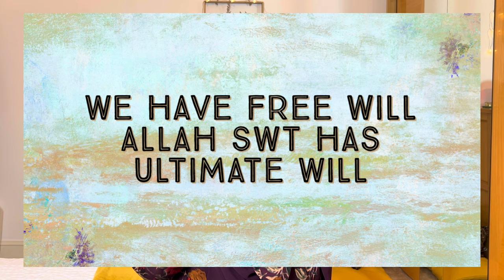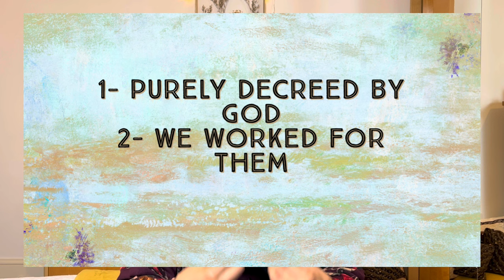Understanding Free will vs Determinism: the balance and the actions to take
The question of whether we have free will or if everything is determined has been discussed for centuries. Early Islamic sects had different opinions, some were completely for free will whilst others for determinism. I will reveal the balanced Islamic opinion on this debate and what actions should we take that conform this belief.